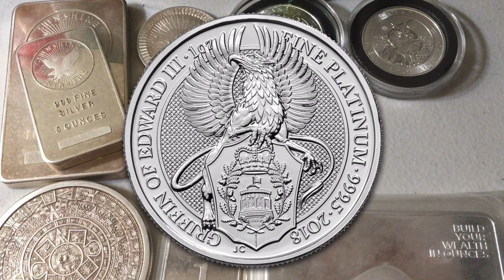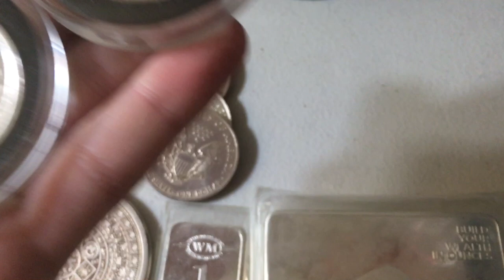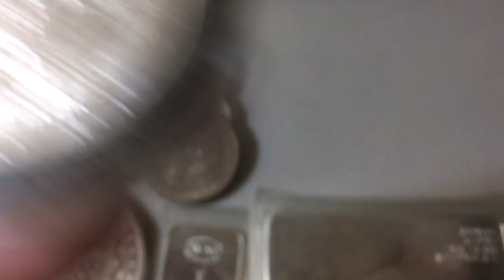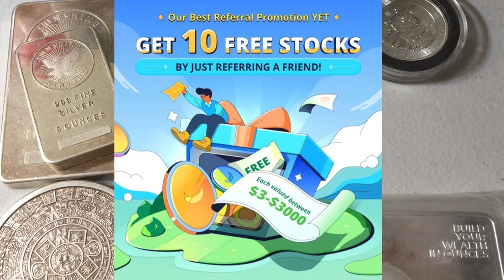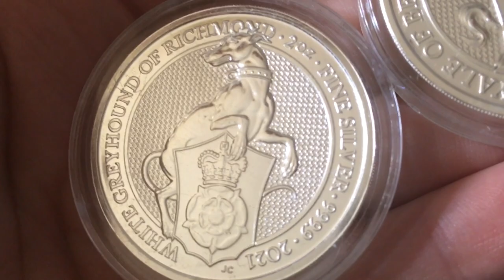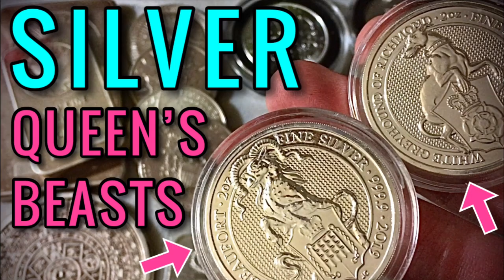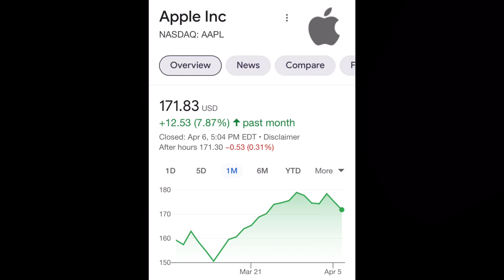Silver Queen’s Beasts Coins NEAR SPOT (Yale & Greyhound)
📬 Send mail here:
Mykie DYDSS

0:00 Intro
1:43 Queen's Beast Coin Collection
3:52 2019 Yale of Beaufort
7:25 2021 White Greyhound of Richmond
9:51 2017 Griffin of Edward III & Completer Coin
11:04 Creatures of the North Coin Collection
12:13 2020 Kraken
13:52 2021 Werewolf
14:47 Backup Channel, Discounted Merch, & Free Apple Stock
16:05 Collecting vs Stacking (Silver & Gold)
24:24 Precious Metals VIP Club